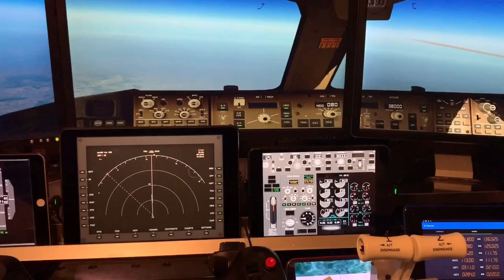Flying Fundraising for Prostate Cancer Research Centre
FlySim24 - In the Beginning, Home Built Flight Simulator.